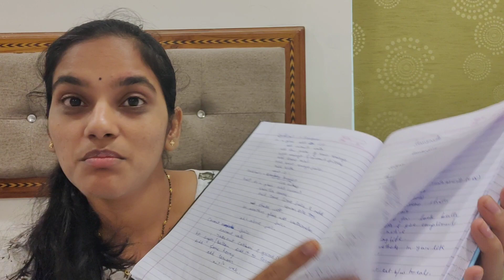ఈ video లో (FAQ's) కి నా Answers ll ఆ Account నాది కాదు నా వీడియో పెట్టొద్దు మళ్ళీ చెప్పను ఇదే Last